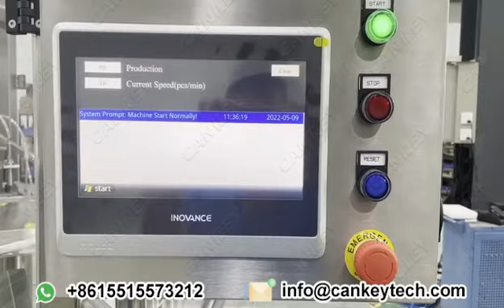How Does A Pouch Filling Machine Work?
Pouch filling machine is a common packaging device, but how does a pouch filling machine work? This video will show you the pouch filling machine working process, The whole process is automatically completed by the machine without manual intervention, high efficiency, very suitable for automatic production in factories.